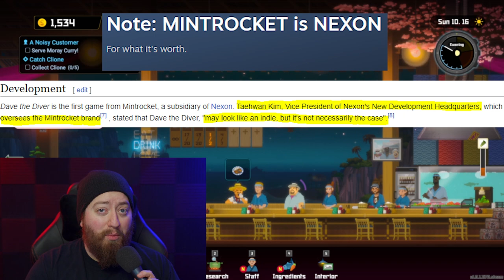Geoff Keighley On Dave The Diver Controversy - Is It An Indie Game?